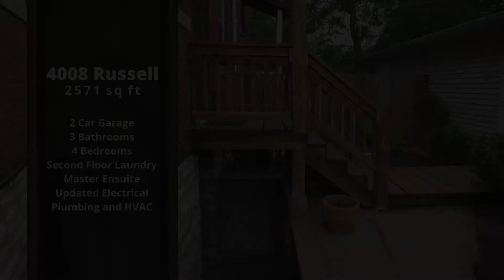4008 Russell Blvd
Gorgeous Townhouse on a beautiful tree lined street in the Coveted Shaw Neighborhood! This Vintage Home has been lovingly restored in this century with a fabulous mix of historic details and modern amenities! Located walking distance to Fiddle Head Fern Cafe, Sasha's on Shaw, South Grand, the Missouri Botanical Gardens and Tower Grove Park. Over 2,500 square feet over 2 floors plus a full basement with high ceilings. Large Windows let in loads of natural light, making the heart pine wood floors gleam! Vintage Batten Trim & Plate Rail make for a dressed up dining room. Built in original cabinet & two decorative fireplaces! Upstairs is an Extra large master bedroom ensuite with walk-in closet & 3 more bedrooms, 2nd full bath with attached laundry room. The adorable yard has a great patio, wood walkway leading to a newer two car garage! Make this one home today! Showings start Friday May 15th! Please use Covid-19 precautions to protect yourself. House has been professionally cleaned.